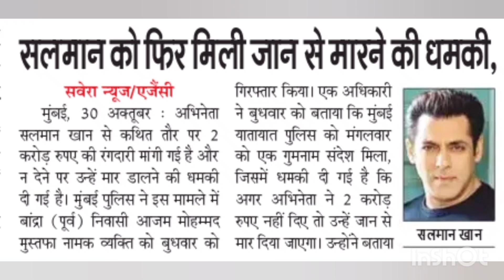Salman breaking news// सलमान खान को फिर मिली जान से मारने की धमकी 2 करोड रुपए के लिए कहा गया//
Salman Khan
Salman Khan ki movie
Salman Ali song
Salman Khan news today
Salman Khan Lawrence Bishnoi se mafi mangne gya Jail me
Salman Khan Lawrence Bishnoi se milne gya
Salman Khan Lawrence Bishnoi status
Salman Khan Lawrence Bishnoi ke baare mein kya bole.

Video creator -Harender rana

Video editor HARENDER Rana

Thanks